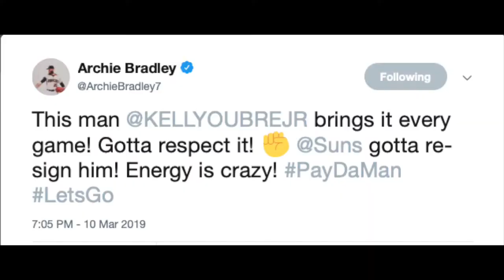Phoenix Suns Weekly #14; Suns Beat Warriors, Kelly Oubre Jr, & Valley Boyz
In this episode of Phoenix Suns weekly I discuss the Phoenix Suns winning 4 out of 5 games, beating two of the top teams in the NBA the Warriors & Bucks, Devin Booker putting up numbers, and how impressive Kelly Oubre Jr has been on and off the court & MORE!
Valley Boyz!

ALL Photo Credits: Michael Chow/The Republic, Troy Wayryren USA-Today “Together we rise photo” NBA/Getty Images, Barry Gossage Suns.com (AP Photo/Jeff Chiu) Jeff Chiu, AP) NBA Twitter, Twitter